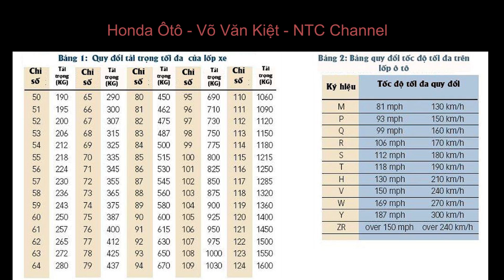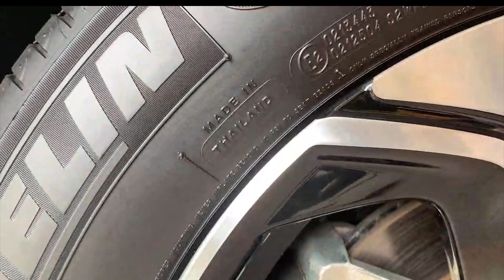Đọc Hiểu Thông Số Lốp Trên Xe Honda CRV | Honda Võ Văn Kiệt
Hướng dẫn cách đọc thông số lốp Honda CRV, thông tin bảng giá xe CRV lăn bánh khuyến mãi xe Honda CRV 2020 tại Honda Ôtô Sài Gòn - Võ Văn Kiệt.

Ý nghĩa của từng thông số trên lốp:
1.  235/60R18   103H:
+ 235 : là bề rộng lốp, được giới hạn bởi 2 thành lốp
+ 60 : là tỷ lệ % giữa độ cao thành lốp và bề rộng lốp
+ R : là cấu trúc lốp theo dạng Radial
+ 18 : là đường kính mâm (la zang) được tính theo hệ inch
+ 103 : là chỉ số tải trọng của lốp xe khi được bơm căng được tính bằng Pound (tương đương 875 kg)
+ H : là chỉ số tốc độ sẽ tương ứng với tốc độ tối đa 210( km/h) mà lốp chịu được
+ SUV : có nghĩa là lốp được thiết kế chủ yếu cho xe SUV (Sports Utility Vehicle)
2. DOT : Tiêu chuẩn Cục an toàn giao thông đường bộ Mỹ.
3. 2419:
+ 24 : Tuần sản xuất lốp.
+ 19: Năm sản xuất lốp.
4. Tải trọng và ấp suất lốp cho phép:
+ MAX LOAD : Tải trọng tối đa mà lốp có thể chịu được là 875 (kg)
+ MAX PRESS : áp suất lốp tối đa mà lốp chịu được 350 (kPa)
5. Tubeless : lốp không săm.
6. Các tiêu chuẩn an toàn của lốp:
+ TREADWEAR 340 : Thông số về dộ mòn gân lốp với tiêu chuẩn so sánh là 100,  tức là lốp có độ bền cao hơn tiêu chuẩn 3,4 lần. Tuy nhiên, thông số chính xác khi so sánh độ bền của gần lốp xe của cùng một nhãn hiệu.
+ TRACTION A : Độ bám đường của lốp trên mặt đường trơn là tốt. AA là hạng cao nhất, A là tốt, B là trung bình, C là kém.
+ TEMPERATURE A: Khả năng chịu nhiệt của lốp khi chạy trên quãng đường dài với tốc độ cao, độ căng của lốp hay sự quá tải được xếp hạng cao nhất. Xếp hạng cao nhất là A, trung bình là B và kém nhất là C.